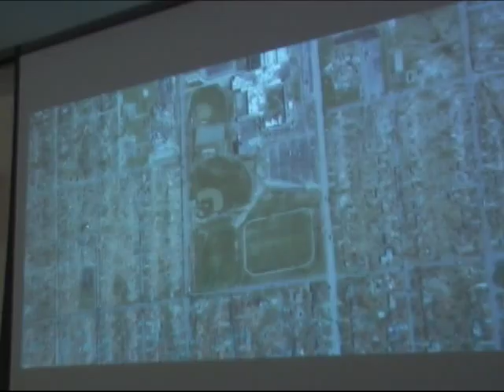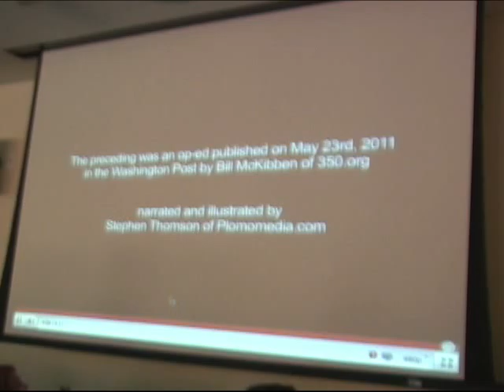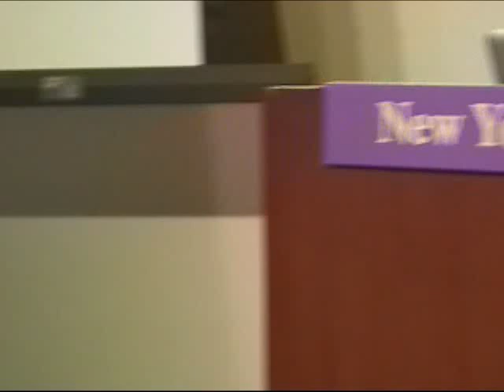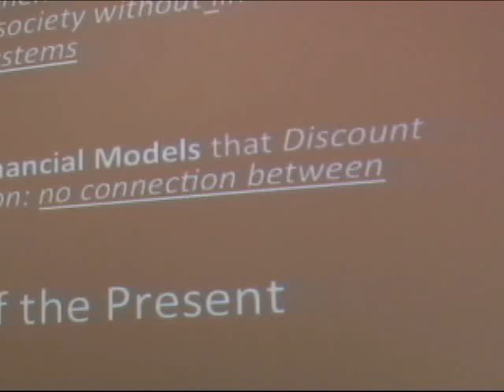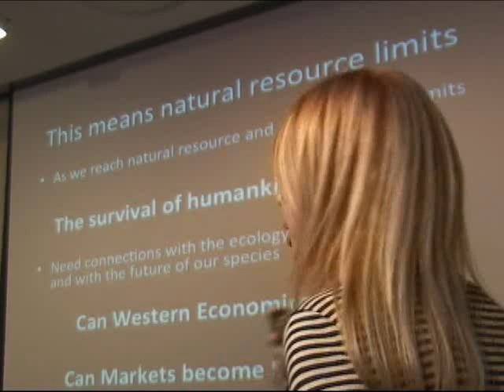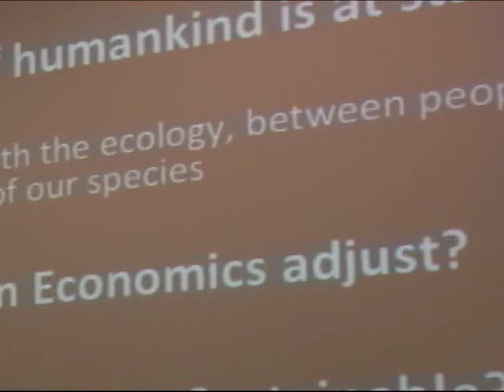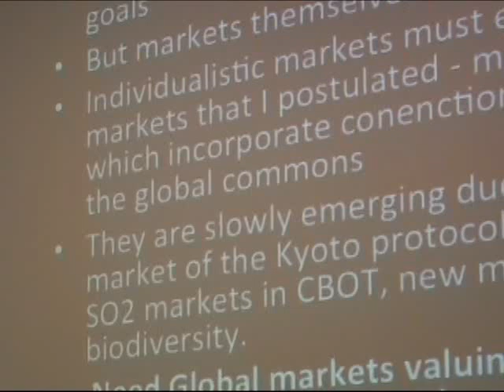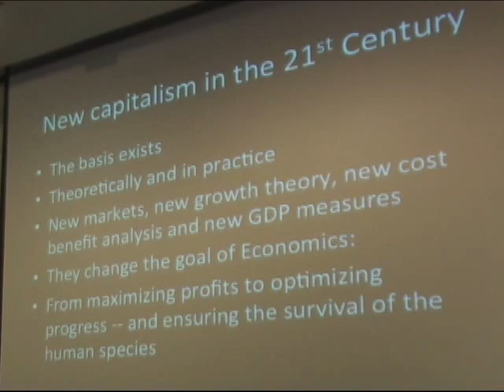Ecological Economic Interdependence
Ben Barber leads panel of John Fullerton, Graciela Chichilnisky, Bill McKibben urging focus on the growing need for business to think in terms of sustainability, to rethink humanity's impact on the globe,  the  interdependence between  the biosphere and global financial system. Introduced by Jeremy Friedman, manager of NYU's Sustainability Office.  .  .  .

 Benjamin R. Barber is distinguished senior fellow at Demos, founder and president of the Interdependence Movement, and Walt Whitman Professor Emeritus at Rutgers University. He is the author of seventeen books, including classics Strong Democracy and Jihad vs. McWorld, and most recently Consumed.  .  .

  .  .John Fullerton is a former managing director at JPMorgan and founder and president of the Capital Institute, an organization exploring the transformative role finance can play in the transition to a new economy. .

 .  .Graciela Chichilnisky is professor of economics and mathematical statistics at Columbia University and a special adviser to several UN organizations, heads of state, and the United States Congress. She is the author of fourteen books, including The Economics of Climate Change and Saving Kyoto. .  .

 .Bill McKibben is the author of The End of Nature, Deep Economy, and numerous other books. He is the founder of the environmental organizations Step It Up and 350.org , and was among the first to warn of the dangers of global warming.  .  .  .

Event made possible through the generous support of New York University's Environmental Studies Program and Sustainability Task Force and.by Demos and the Capital Institute. June 15, 2011. Camera, edit: Joe Friendly